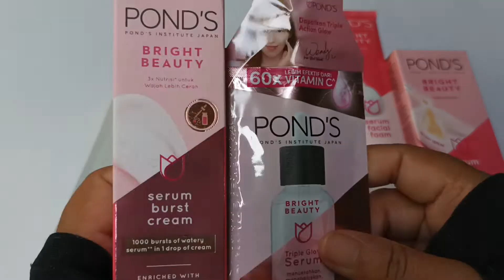Rangkaian Skincare Ponds Bright Beauty Untuk Remaja Bikin Glowing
Link Pembelian SERUM PONDS BRIGHT BEAUTY